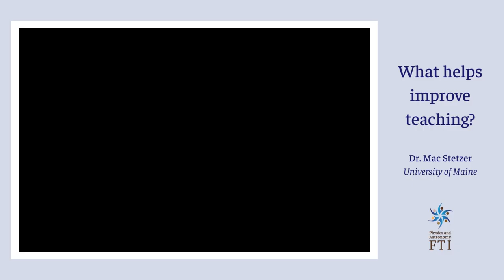FTI video: Stetzer - What helps improve teaching?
Mac Stetzer talks about what helps improve teaching: Team teaching!